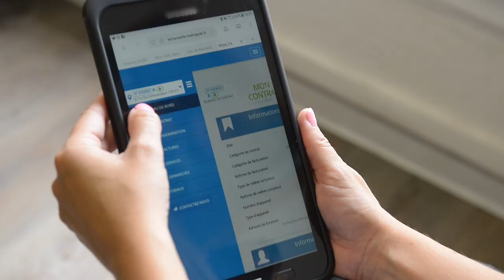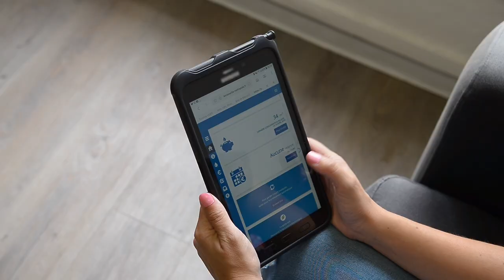Espace Clients en ligne : + de services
Notre espace Clients en ligne est accessible depuis un ordinateur, une tablette ou une smartphone ou depuis une borne digitale mise à disposition dans les agences de Eaux de Marseille.
Un espace où le client peut gérer son compte : du contrôle de sa consommation d'eau au paiement en ligne de ses factures.